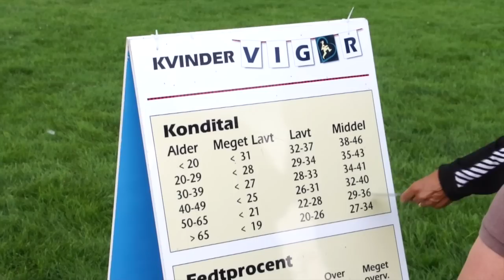Vigør måler kondital i Aarhus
Lige nu trænes der til marselisløbet hver tirsdag ved tangkrogen. Vigør har en stand hvor man måler folks kondital.